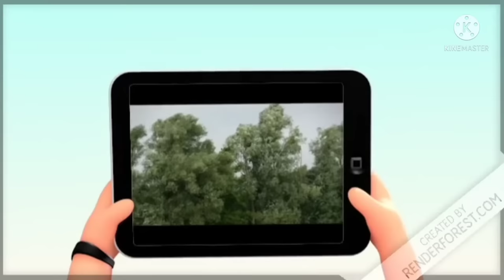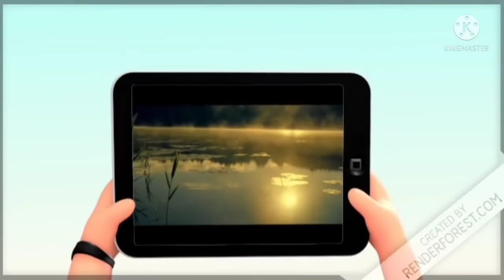मेघ आए | megh aaye class 9 explanation | animation | megh aaye poem | educhain padhai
Hi friends!